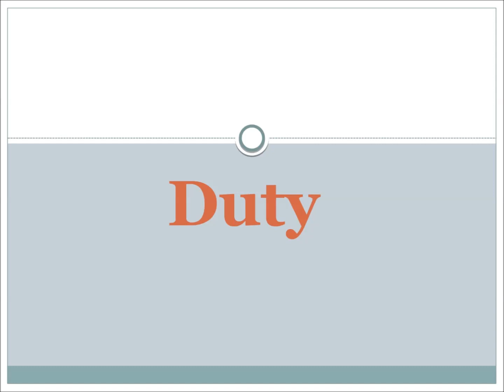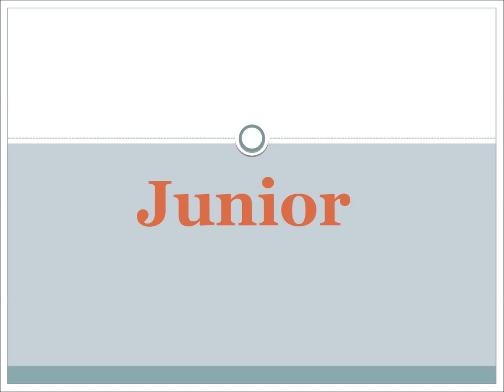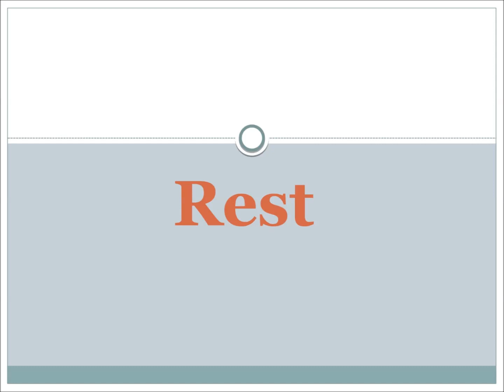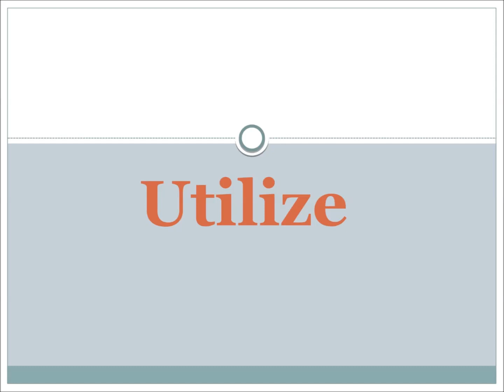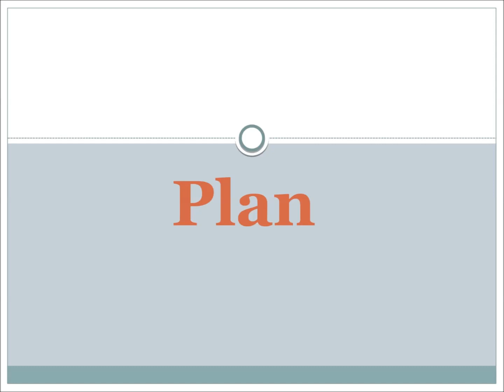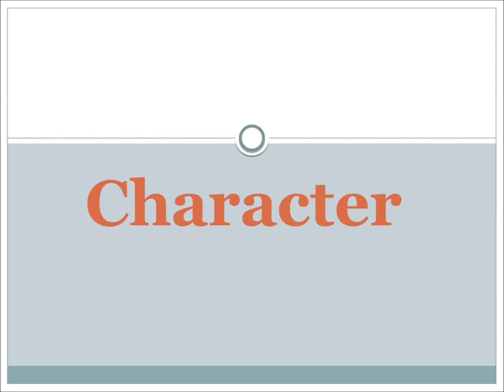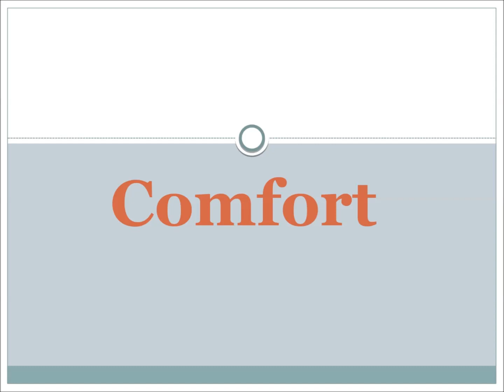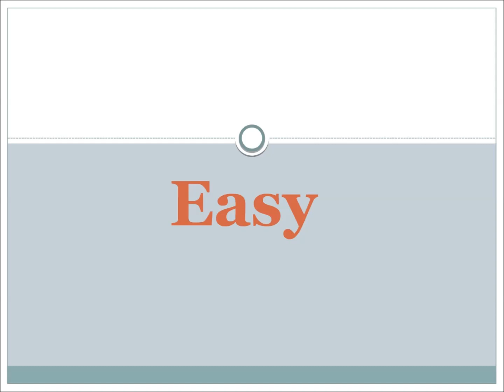Word Association Test (WAT) Practice Set 7 | Defence Taiyari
Word Association Test (WAT) is an important part of the psychological test of SSB, in which an individual’s psychology is tested through his/her subconscious mind. This test observes candidates imagination and evaluates his/her qualities of ideas. In this test, the candidate will be shown a word and he/she is required to form a meaningful sentence using that word.